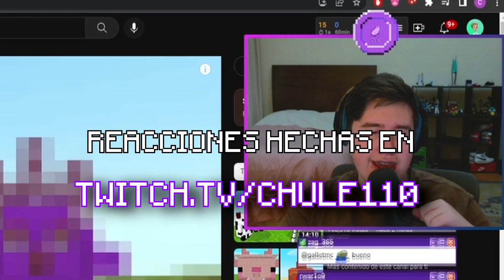LAS MEJORES CONSTRUCCIONES DE MINECRAFT 1.20 (Chule reacciona a Bobicraft)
Chule reacciona a un video de Bobicraft acerca de cosas, trucos, recomendaciones, y construcciones, que se pueden hacer con los nuevos bloques de la próxima actualización Minecraft 1.20, muy buena idea y video :)

Chule reacciona a ✅ 20 Increíbles Trucos de Construcción de Minecraft 1.20!! de Bobicraft
✅ 20 Increíbles Trucos de Construcción de Minecraft 1.20!!